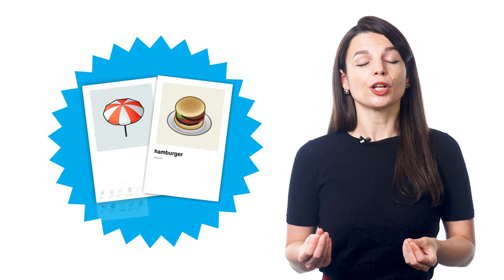Here’s how you learn over 1500 Dutch words easily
Step 3: Start speaking Dutch with the best online resources

With our Visual Flashcards, you master over 1500 words across 60 topics. All words come with images and translations for easy retention, and you can print and make your own flashcards for review.

These Flashcards work for all types of learners:
- if you’re a visual learner, you get pictures for better retention
- if you’re a tactile learner,  you can place the cards on the objects they represent
- if you’re an auditory learner, you can use them with friends, and say and repeat the words out loud.

Yes, even beginners can quickly learn conversational Dutch well enough to carry on real conversations with native speakers. Of course, beginners won’t be able to carry a conversation the same way they could in their native language. But, thanks to these learning tips and advice you will soon be able to speak and interact with real native speakers!

DutchPod101 is the best place to get started with the Dutch language as you will get on your way to Dutch fluency fast. We provide you with everything you need to maser the language.

Sign up for a Free Lifetime Account and Download the Visual Flashcards right now. Hurry, they’re only available until June 19th